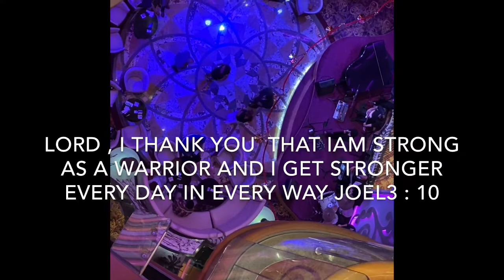BEST LIVE BAND IN CRUISE SHIP SINGING PRETTY WOMAN